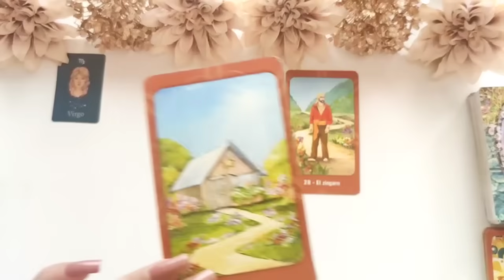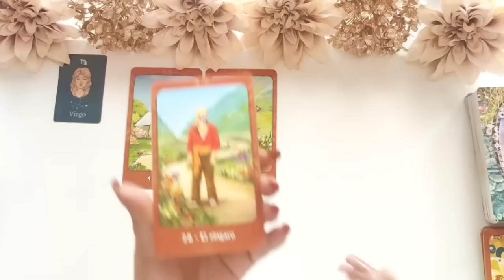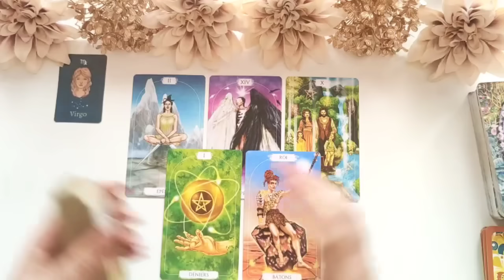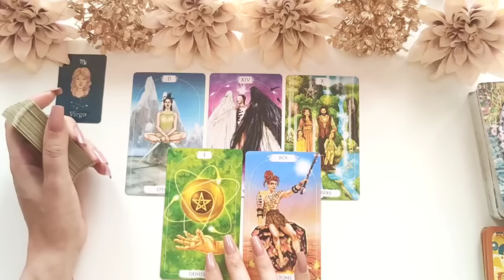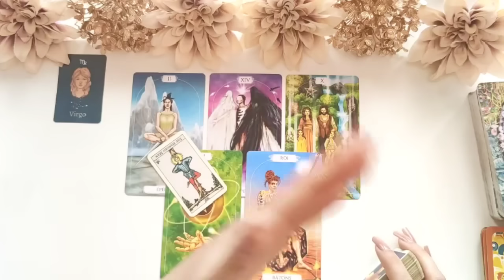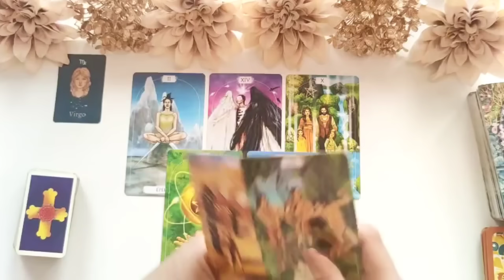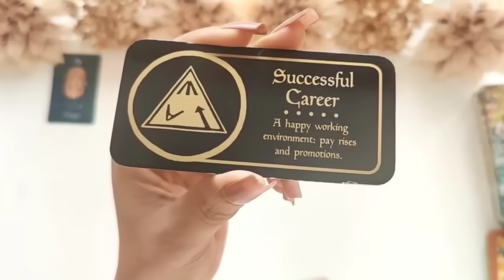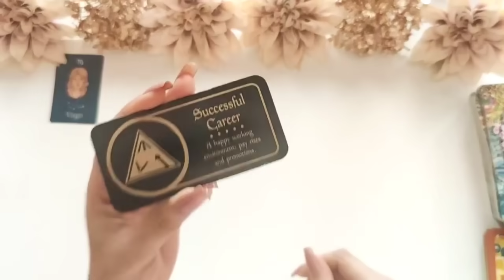Virgo 💫 Te salieron LAS MEJORES CARTAS! RIQUEZA Y BUENA FORTUNA! virgo abril amor 2024